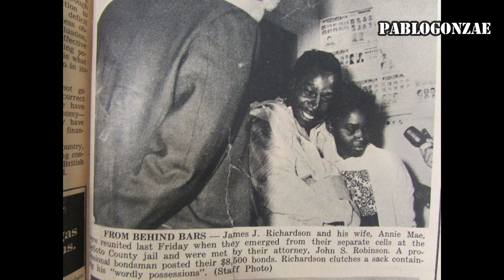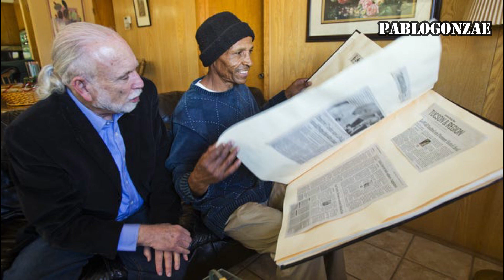😭😭10 Presos que pasaron su vida en prisión por error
Hoy vamos a conocer solo 10 casos de personas que pasaron una gran cantidad de años en prisión pagando por un crimen que no cometieron.